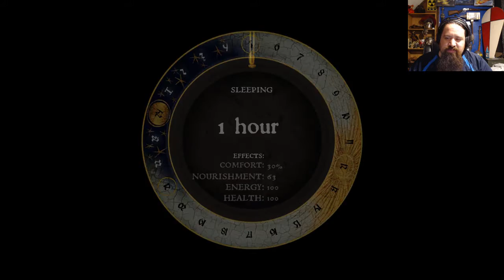Kingdom come episode 47 am i worse than the villains now?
you try and do somthing nice... now your the bad guy. thanks internet how has it come to this?!?!